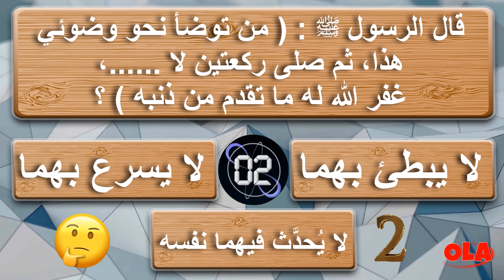أسئلة دينية عن الصلاة سوف تزيد من معلوماتك الدينية | ماذا يحدث لمن مات يوم الجمعة أو ليلة الجمعة ؟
كل شي مع علا

اسئلة ثقافية
اسئلة ثقافية متنوعة
اسئلة واجوبة ثقافية
اسئلة ثقافية للاذكياء
اسئلة ثقافية عامة
اسئلة واجوبة
أسئلة ثقافية
اسئلة ثقافة عامة
اسئلة دينية
اسئله ثقافيه
اسئلة ثقافية دينية
اسئلة ثقافية اسلامية
اسئلة ثقافية للاطفال
الغاز صعبة
الغاز
الغاز للاذكياء
ألغاز
الغاز وحلول
الغاز وجواب
الغاز مع الحل
اسئلة
الغاز العباقرة
الغاز سهله
اسئلة صعبة
الغاز غامضة
اسئلة دينية واجوبة
ألغاز صعبة
الغاز سهلة
اسئله دينيه
الغاز للاذكياء وحلولها
ألغاز ذكاء